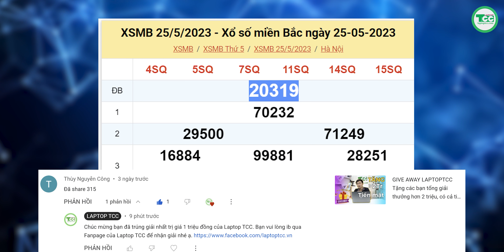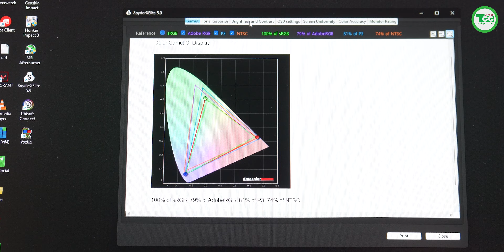Công bố Giveaway - Đánh giá chi tiết laptop Gaming 60 củ - AORUS 17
Cảm ơn nhà tài trợ TLC đã tài trợ chiếc Laptop GIGABYTE AORUS 17 để Laptop TCC hoàn thiện được video này !

GIGABYTE AORUS 17 là mẫu laptop cao cấp của GIGABYTE. Năm 2023 rồi nó còn mạnh hay không trong video mình làm rõ về những vấn đề các bạn quan tâm nhất!

Nội dung
0:00 Bắt đầu
0:11 Công bố Give Away
0:59 Màn hình
1:37 Thiết kế
2:18 Cổng kết nối
2:30 Bàn phím
3:33 Hiệu năng
4:33 PIN
4:45 Tổng kết